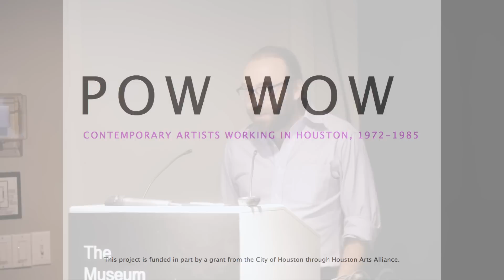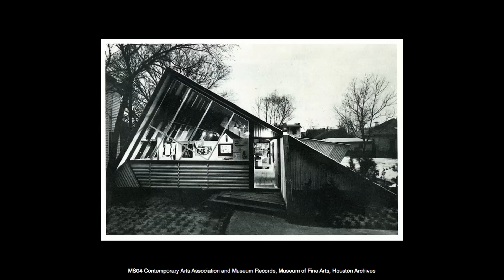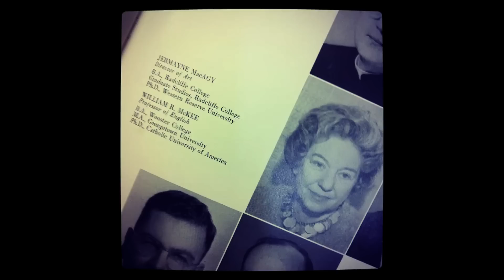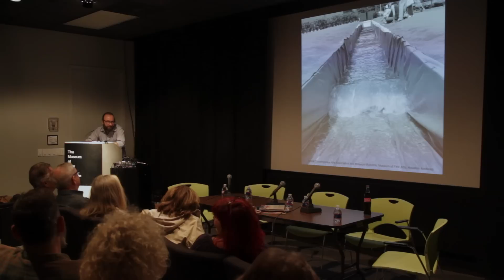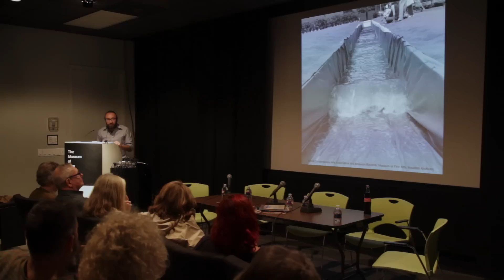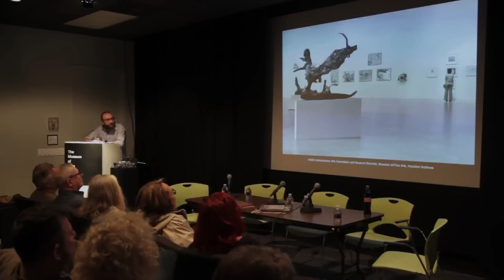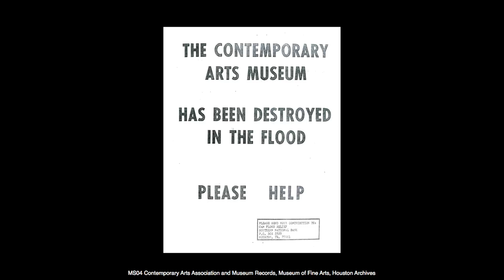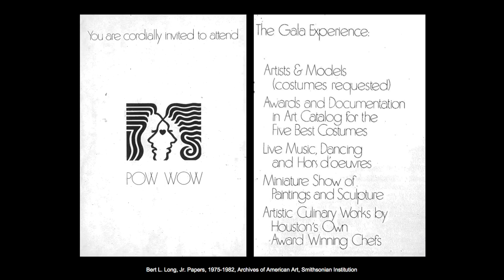Presentation of Pow Wow: Contemporary Artists Working in Houston, 1972-1985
Join writer Pete Gershon for a public panel discussion featuring Lynn Randolph, Marilyn Oshman, Richard Stout, Earl Staley, Kelly Alison, and other local artists and administrators TBA.

In the 1970s and ‘80s, Houston emerged as a significant city for the arts, fueled by an oil boom and by the arrival of several catalyzing figures including museum director James Harithas and sculptor James Surls. Harithas was a pioneer in championing Texan artists during his controversial tenure as the impassioned, uncompromising director of the Contemporary Arts Museum Houston. He put the state's native artists on the map, but his renegade style was too hot for the museum's benefactors to handle and after four years of fistfights and floods (and, of course, some truly innovative programming by both Texans and artists of international stature), he wore out his welcome. After Harithas’ resignation and departure from the CAMH, the chainsaw-wielding Surls established the Lawndale Annex as a largely unsupervised outpost of the University of Houston art department. Inside this dirty, cavernous warehouse, a new generation of Houston artists discovered itself and flourished. Both enterprises set the scene for the emergence of an array of small, downtown artist-run spaces including Studio One, the Center for Art and Performance, Midtown Arts Center, and DiverseWorks. Through it all, the members of formally and informally organized groups such as the Women’s Caucus for Art, the Urban Animals, and the Core Residency Program supported and challenged each other’s creative pursuits. Finally, in 1985, the Museum of Fine Arts Houston presented Fresh Paint: The Houston School, a nationally publicized survey of work by Houston painters curated by Barbara Rose and Susie Kalil. The exhibition capped an era of intensive artistic development and suggested the city was about to be recognized, along with New York and Los Angeles, as a major center for art-making activity. The mid-‘80s oil bust temporarily sapped the scene of energy and resources, but the seeds had been sown for the vibrant community of visual art that Houstonians enjoy today.

Pete Gershon, author of Painting the Town Orange: The Stories Behind Houston’s Visionary Art Environments (History Press, 2014) hosts this presentation and panel discussion based upon his work-in-progress Pow Wow: Contemporary Artists Working in Houston, 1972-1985. In it, he draws upon primary archival materials, contemporary newspaper and magazine accounts, and extensive interviews with dozens of significant figures to present a creative non-fiction narrative that preserves and interweaves the stories and insights of the artists, collectors, patrons, and administrators who transformed the city’s art scene. What were the highlights, the detours, the noble failures? How did the city influence these local artists, and how did they in turn influence life in the city? How did contemporary art activity in Houston reflect, oppose, or presage trends in the regional and national arts community? Was there really any such thing as a "Houston School," and if so, what was it?

This project is funded in part by a grant from the City of Houston through Houston Arts Alliance.